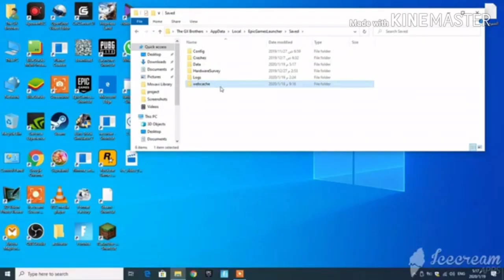شكرااا 100مشترك❤💖(فيديو بسيط)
مصمم الفيديو/vedio maker : حمزة

في هذه الاوقات قد وصلنا ١٠٠ مشترك
وهذا الفيديو فيديو مخصص لل ١٠٠ مشترك